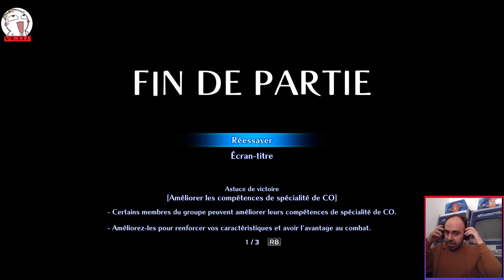Star Ocean Second Story Part 8, voyage en ile de glace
X :
  _Vicos_